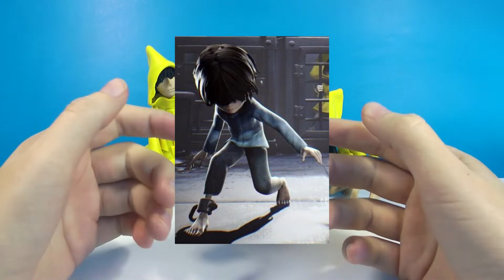Маленькие Кошмары 2 Беглец из Little Nightmares – Лепка Беглеца из пластилина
Пивет!  В этом видео я покажу как слепить Беглец из Little Nightmares – Маленькие Кошмары 2 из пластилина.
Для лепки  я использовал пластилин  разных цветов.